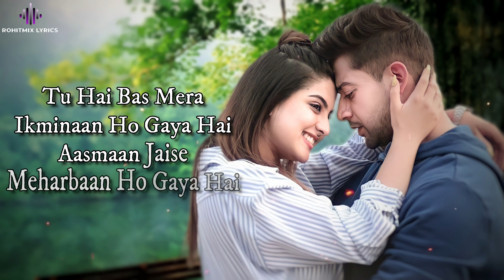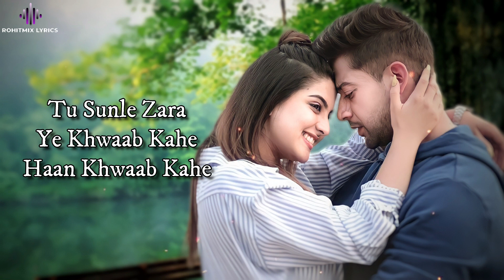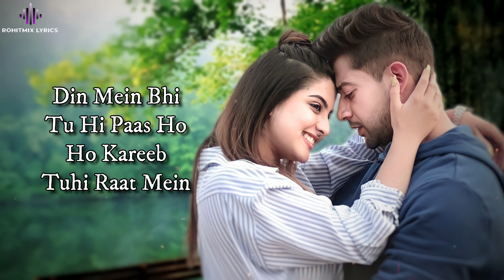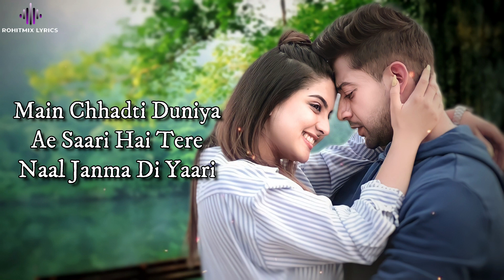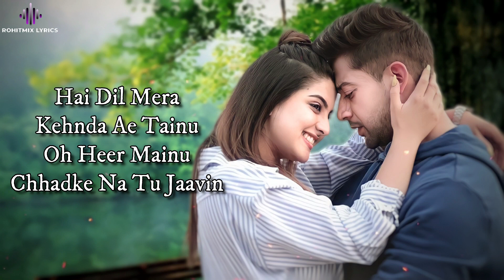Tu Baithe Mere Samne (LYRICS) - Raj Barman | Paras Arora, Tunisha Sharma | Vivek Kar, Kumaar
Song: Tu Baithe Mere Samne
Singer: Raj Barman
Lyrics: Kumaar
Programmer: Sandeep Mitra
Guitar: Arbaz Khan
Strokes: Amar Sangam
Mix & Master: Prithvi Sharma
Music Label : Zee Music Company

LYRICS -

Tu Hai Bas Mera Ikminaan Ho Gaya Hai
Aasmaan Jaise Meharbaan Ho Gaya Hai
Har Ik Lamha Hum Saath Rahein
Hum Saath Rahein
Tu Sunle Zara Ye Khwaab Kahe
Haan Khwaab Kahe
Tu Baithe Mere Samne
Main Dekhun Baar Baar
Aankhon Se Karoon Tujhse Pyaar
Tu Baithe Mere Saamne
Main Dekhoon Baar Baar
Tere Mere Dil Ki Dhadkane
Chalti Rahein Ab Saath Mein
Din Mein Bhi Paas Ho
Ho Kareeb Tuhi Raat Mein
Honton Pe Dhadke Naam Tera
Haan Naam Tera
Ab Tujhpe Marna Kama Mera
Haan Kaam Mera
Main Chhadti Ae Saari
Hai Tere Naal Janma Di Yaari
Hai Dil Mera Kehnda Ae Tainu
Oh Heer Mainu Chhadke Na Tu Jaavin
Haan Ik Tuhi Kismat Hai Meri
Haan Main Vi Taqdeer Haan Bas Teri
Ae Dil Mera Kehnda Ae Tainu